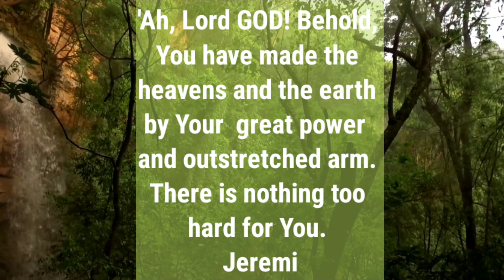There is Nothing Too Hard For You, Jeremaiah 32 v 17 Ponder #9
Hi Lovelies!
'Ah, Lord God! Behold you have made the heavens and the earth by your great power and outstretched arm. There is nothing too hard for you

You might love to watch:

7 Signs To Know You Have The Presence of Spiritual Wife or Husband In Your Life